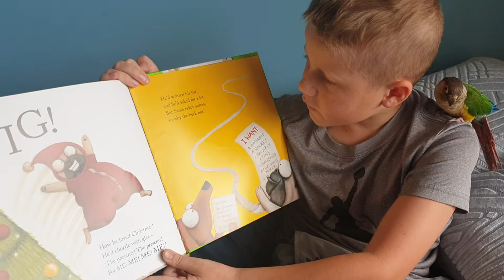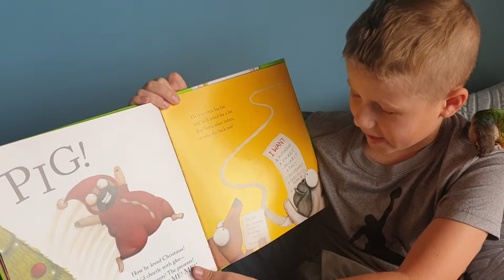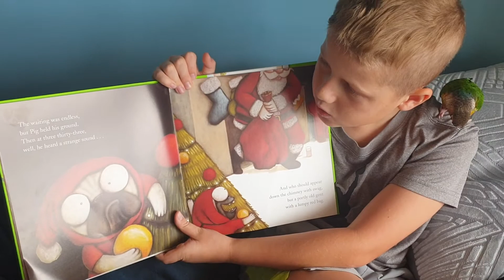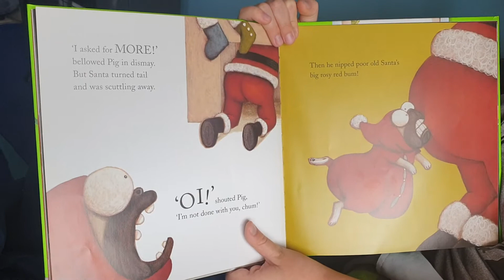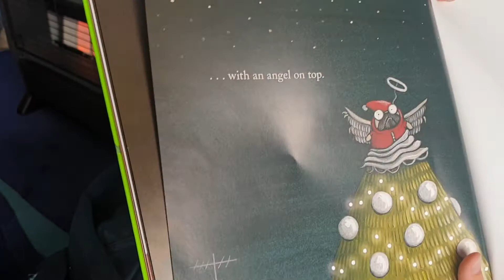Marcello reads PIG THE ELF to his bird Chi Chi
Enjoy PIG THE ELF with Aussie boy Marcello and his pet parrott Chi Chi